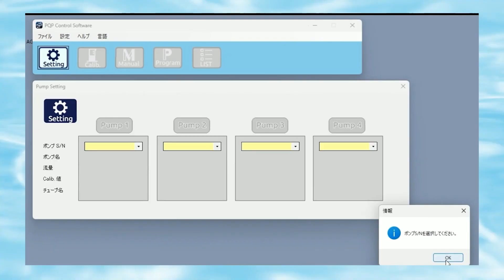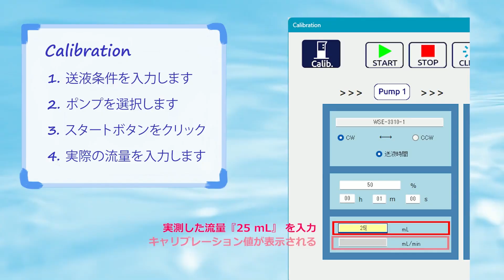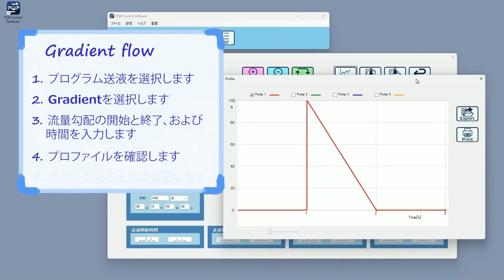PQP コントロールソフトウェア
PQPコントロールソフトウェアはペリスタクォンタムポンプ（WSP₋3300／WSP-3310）を４台までPCからコントロールできる外部制御ソフトウェアです。キャリブレーション／マニュアル送液／プログラム送液のモードがあります。プログラム送液は複数のステップを構成でき、流量勾配送液や同じ流量制御を繰り返すリピート送液などが可能です。直感操作で複雑な制御プログラムをかんたんに作成できます。